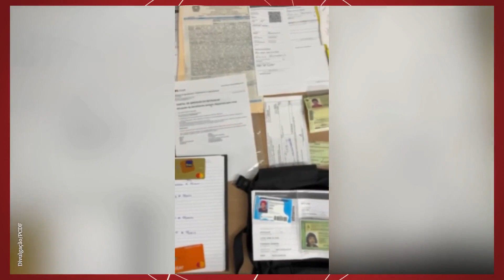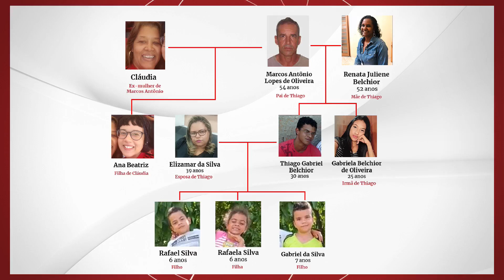Cartões, dados bancários: o que foi achado na casa onde família do DF morta foi mantida refém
Chacina começou a ser investigada após desaparecimento de cabeleireira e seus três filhos, e investigações foram avançando à medida que mais pessoas da mesma família desapareceram. Segundo a polícia, dinheiro motivou crime.